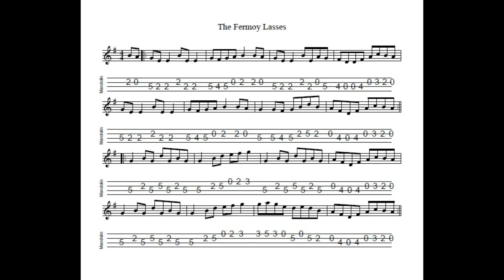Fermoy Lasses - a reel in E Minor tabbed for mandolin and played by Aidan Crossey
I've been aware of this reel since I was a dot.  It appeared on one of the Dubliners' early recordings which were on constant rotation in my house when I was growing up.  They pair this tune with Sporting Paddy.  Notated, tabbed for mandolin and played by Aidan Crossey.  More on this and other tunes from the Irish musical tradition - follow the link to "learn some tunes"!